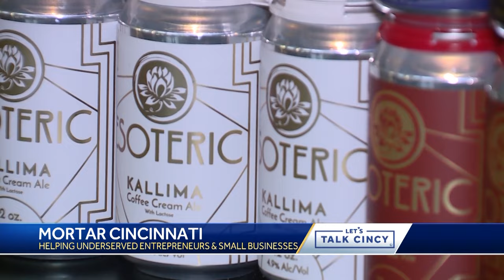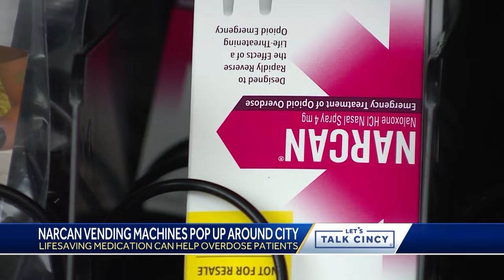Let's Talk Cincy: One-on-one with legendary photojournalist Michael Mitchell about his 50 years o...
Let's Talk Cincy: One-on-one with legendary photojournalist Michael Mitchell about his 50 years of taking iconic photos